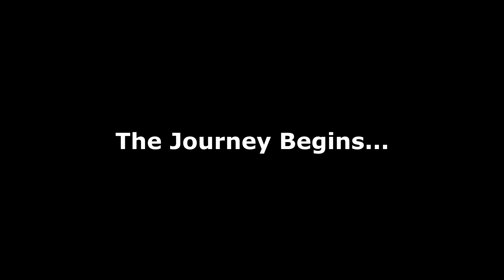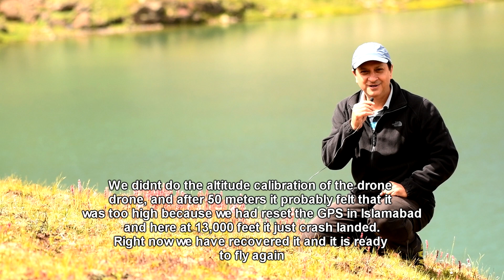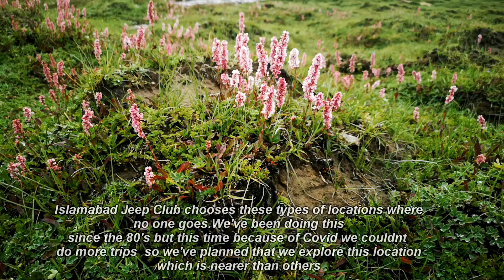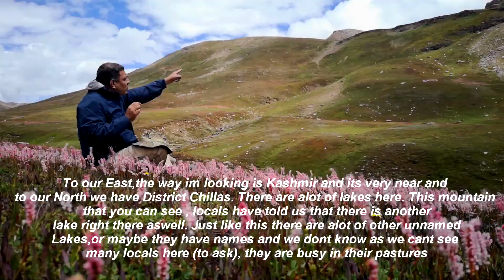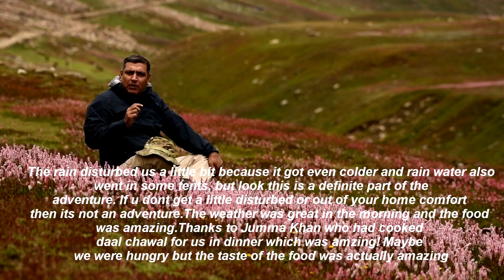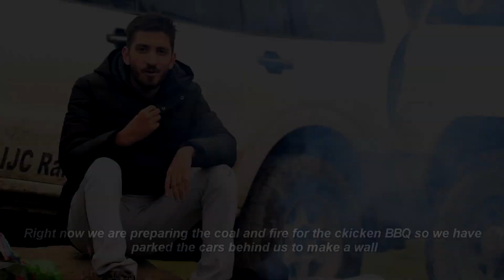IJC Dharamsar Lake - Beautiful Pakistan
Islamabad Jeep Club's 2020 Summer camp to the Dharamsar lake just off Babusar Top in Naran Valley. A lovely trip to a beautiful place.
 Pakistan is full of places to explore and document.
Camera work by Rouhan, Rohail and Ehsan Kiani
Drone Shots - Muhammad Marwat
Editing - Rohail Kiani